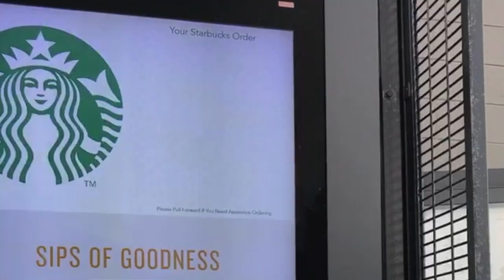Niall Horan / Maren Morris Flicker Tour - Concert Vlog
Socials